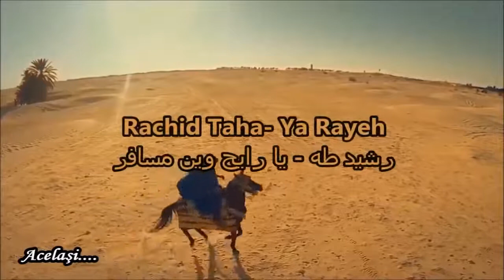رشيد طه يا رايح وين مسافر rachid taha ya rayeh